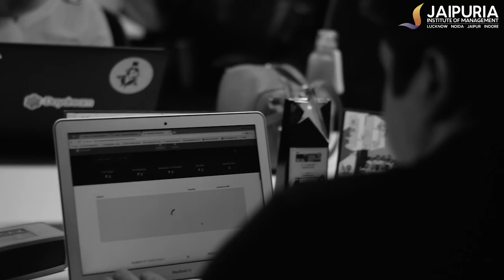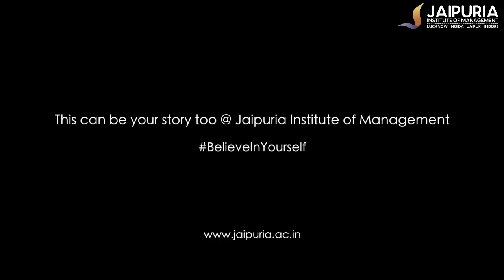"Be Open to sales" - Hemant Madhwani, Head of Business Development, TownScript (Book My Show)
"Be Open to sales"  says Jaipurian Hemant Madhwani, Head of Business Development, TownScript (Book My Show) when we asked him if he has any message for management students to become successful.

Hemant Madhwani is an alumnus of Jaipuria Institute of Management, Noida Campus from PGDM batch 2013. Take a look at his rapid-fire interview and get to know about his fabulous career journey, responsibilities, communication strategies and quick tips to be successful in the career.